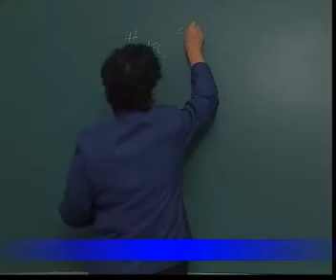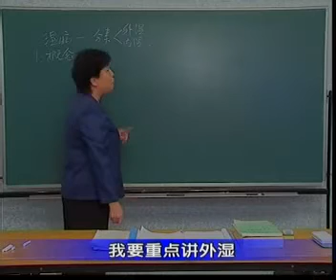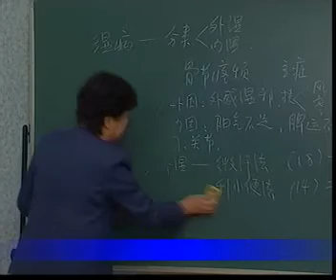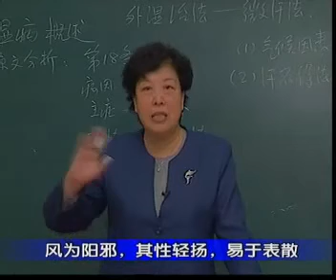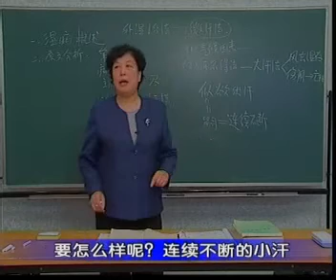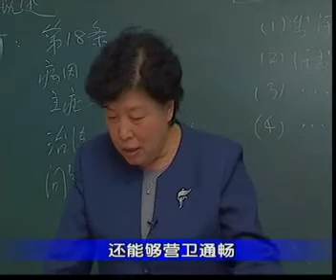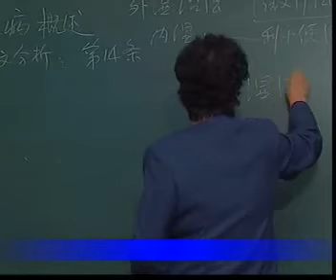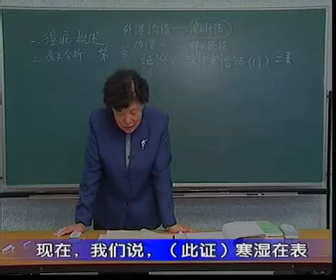13 第二篇：痉病 x264